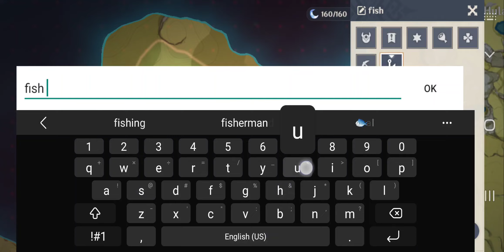last of the waypoints I can get